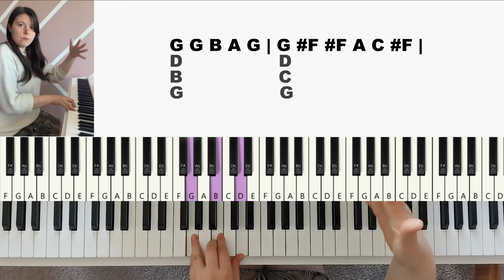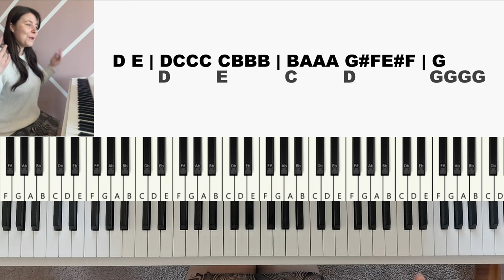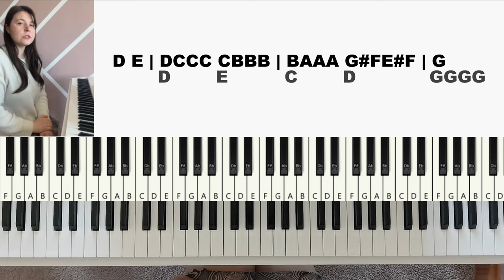Сыграй САМУЮ популярную мелодию МОЦАРТА без нот - фортепиано для начинающих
Как научиться новичку играть В.Моцарта "Маленькая ночная серенада" на фортепиано? Смотрите это видео - за 14 минут я расскажу, как выучить эту мелодию даже если ВЫ НЕ ЗНАЕТЕ нот.  Да, ведь вы увидите лучший метод, который позволит удивить всех своими умениями играть Моцарта на пианино!

Уроки фортепиано с Кевра Валентиной:
00:33 - песня полностью
02:05 - первая часть
05:11 - вторая часть
10:37 - третья часть